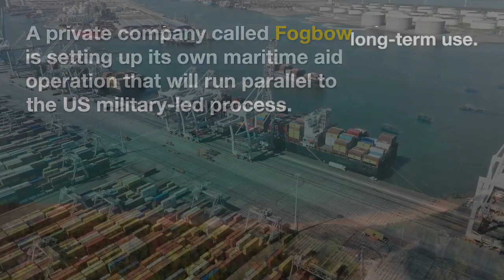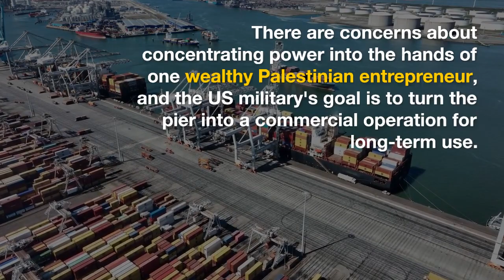Biden Secures Gaza Aid Deal at US Pier - The News Bites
The Biden administration has secured an agreement with a major UN agency to distribute aid from the US military pier being built off the coast of Gaza.

The World Food Programme (WFP) will support the distribution of aid from the pier.

The aid will be transported from Cyprus to the US military pier and then trucked over a US military-constructed causeway to the Gaza shoreline.

A private company called Fogbow is setting up its own maritime aid operation that will run parallel to the US military-led process.

There are concerns about concentrating power into the hands of one wealthy Palestinian entrepreneur, and the US military's goal is to turn the pier into a commercial operation for long-term use.

The US government's key question is whether they have received assurances from Israel that Palestinians will be authorized to use the system once the US departs.

Join our growing community of news junkies and never miss a beat with The News Bites!